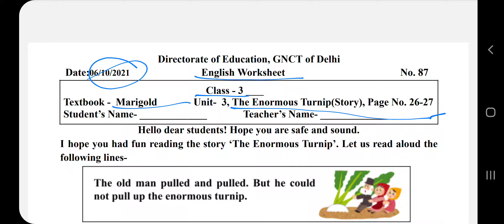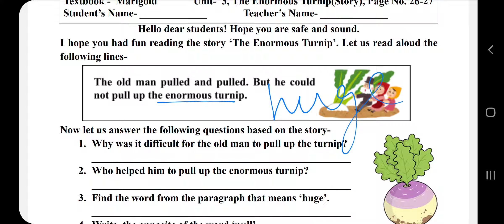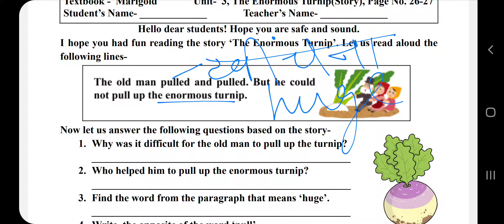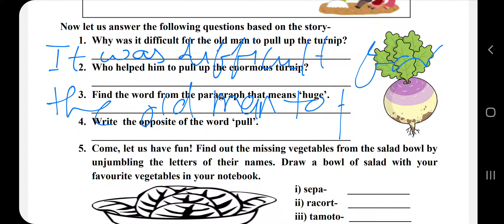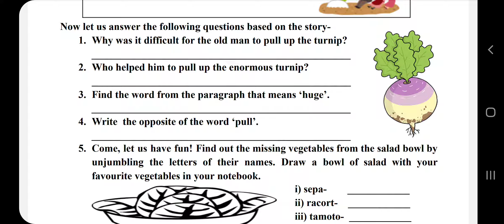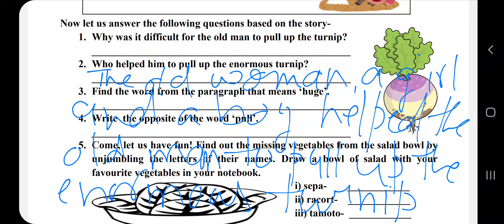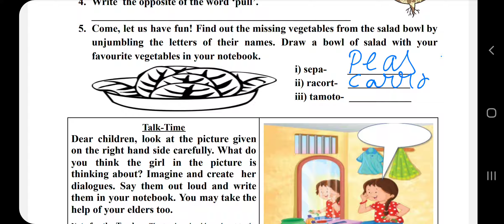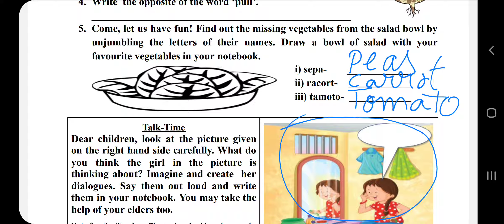DOE worksheet no.87/ Class 3 /English/Dated -06.10.2021/ The Enormous Turnip/solution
DOE Worksheet no.87
The Enormous Turnip
Class 3